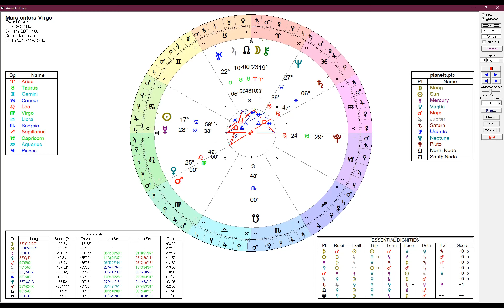Mars enters Virgo - 10 July 2023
Mars enters Virgo on the 10th of July 2023. Virgo is a mutable earth sign ruled by Mercury. Looking to see where Virgo is in your natal chart will give you an indication of the people and topics that are likely aggravate you or where you are likely to be putting more energy, drive and ambition towards.

Astro Babble is co-hosted by Lynda from Scullywag Astrology and Donna from Donna B Astrology.